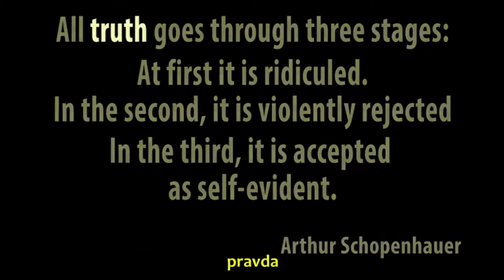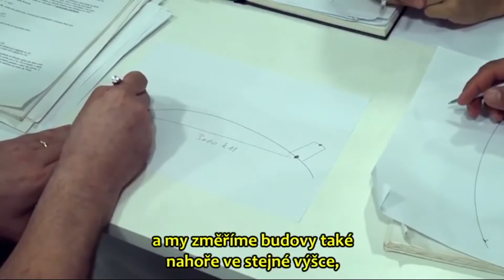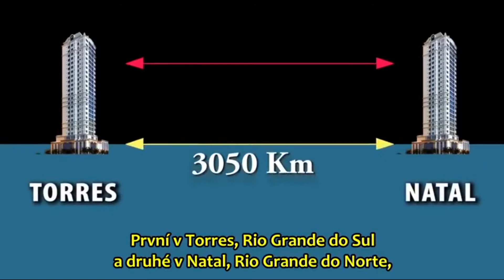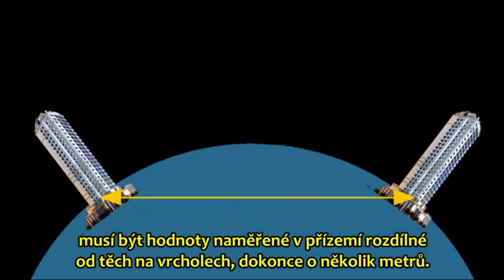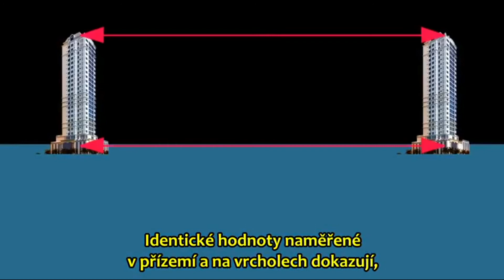Gravitace - Brazilský geodetický experiment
Gravitace nefunguje tak, jak si myslíme, tíha nesměruje do středu země. Dvě výškové budovy vzdálené 3050 km stojí paralelně.
Z dokumentu Convex Earth